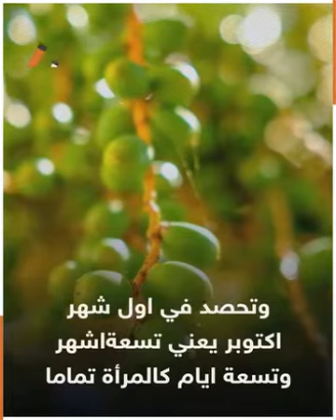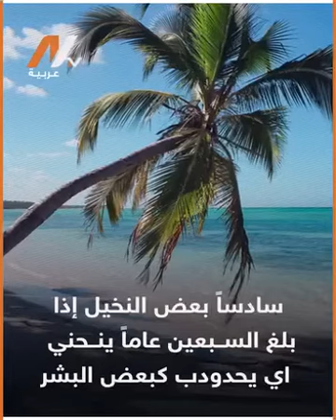Between the palm tree and man.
A story about palm trees.